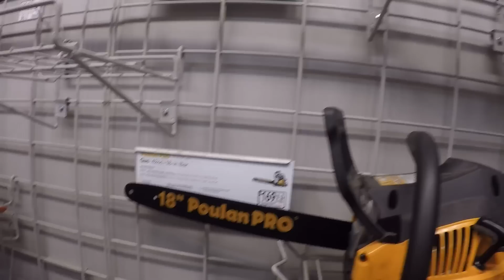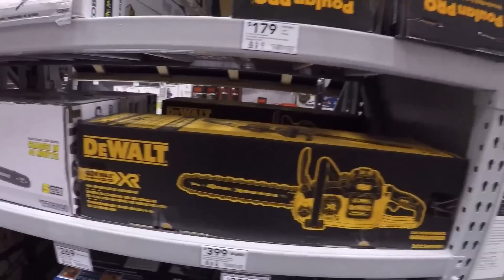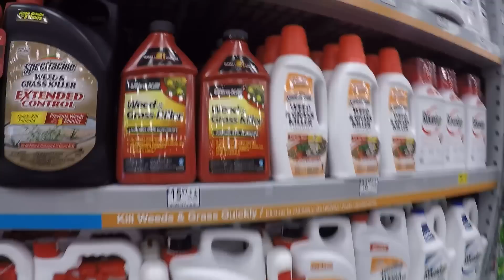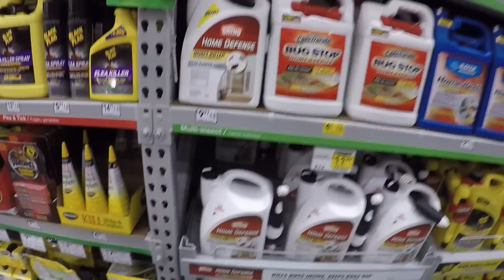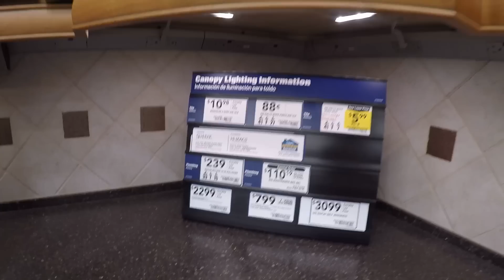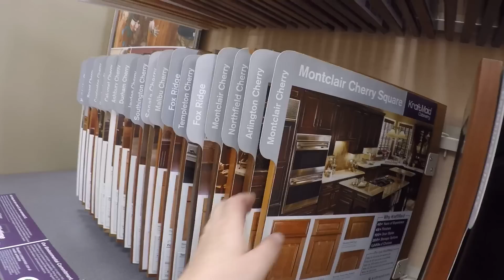435.США.ВЫБИРАЕМ НОВУЮ КУХНЮ И ПЛАНИРУЕМ РЕМОНТ)) Lyubov Reed